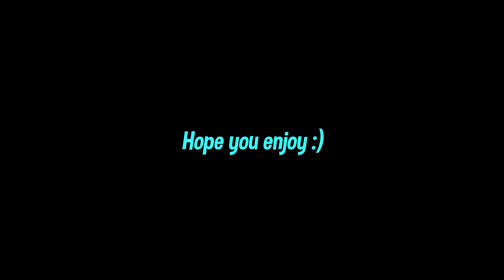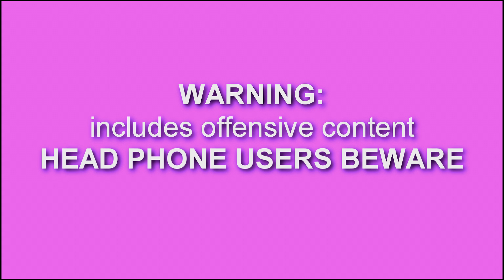fOrTnItE sUcKs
fOrTnItE sUcKs. w/ Fe4RLess
In this video im going to be playing with Fe4RLess and Consequence, we are going to be bringing you some funny footage we got while playing VRChat and Fortnite battle royale. i also changed my intro/outro from Shiloh Dynasty to Mislo.

🔔Turn on the bell to be notified when I upload!

- LIX